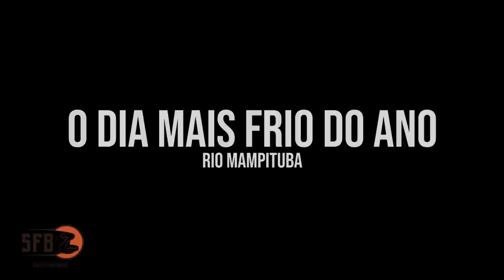PEGA PEIXE NO DIA MAIS FRIO DO ANO?? (rio mampituba torres/rs robalo flecha)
Pra quem acredita, o peixe sempre vem! Pescamos dois dias no Rio Mampituba em Torres/RS, divisa com o estado de Santa Catarina, no dia mais frio do ano! Cheguei em torres com menos de 4 graus e mesmo assim na insistência e na experiência do guia Willian tivemos um ótimo resultado! Não vou negar, tava muito difícil devido a condição de muito frio, mas eu não desisto dos objetivos!